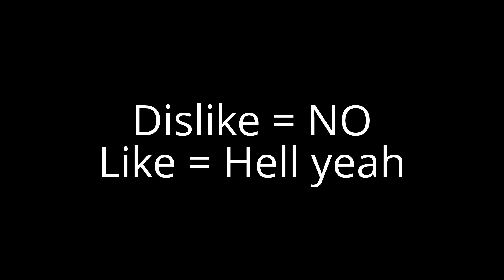Slender Man Today